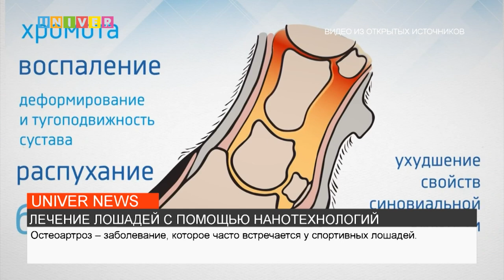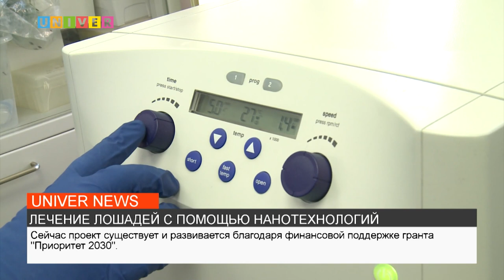ЛЕЧЕНИЕ ЛОШАДЕЙ С ПОМОЩЬЮ НАНОТЕХНОЛОГИЙ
Работу по новому проекту совсем недавно начал Казанский федеральный университет. Исследования связаны с внедрением клеточных технологий в ветеринарную медицину, а конкретнее – лечение остеоартроза у лошадей. Как наномедицина поможет в лечении этого заболевания – расскажет наш корреспондент.